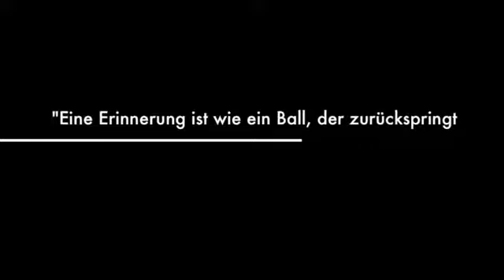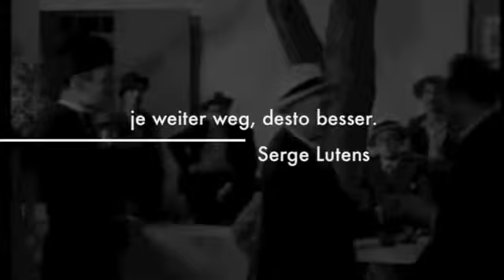Jeux de Peau by Serge Lutens